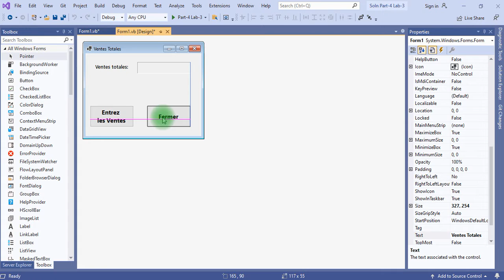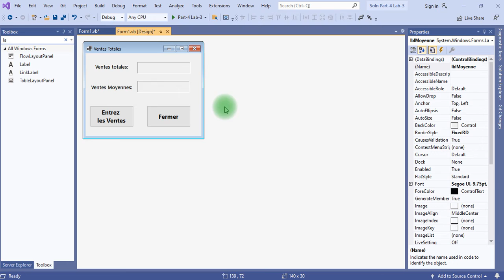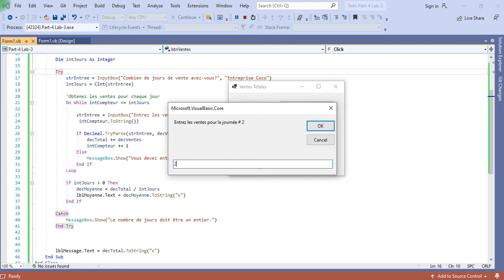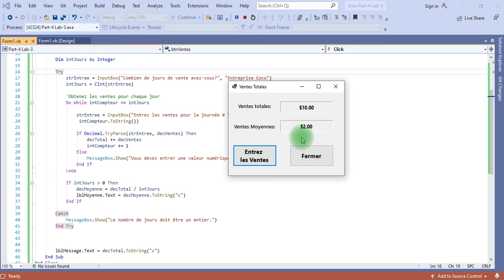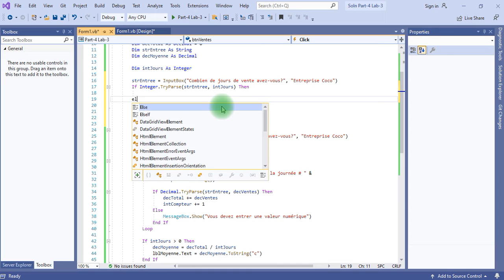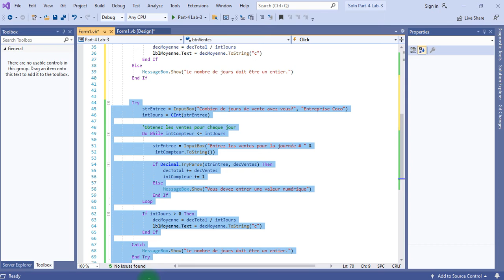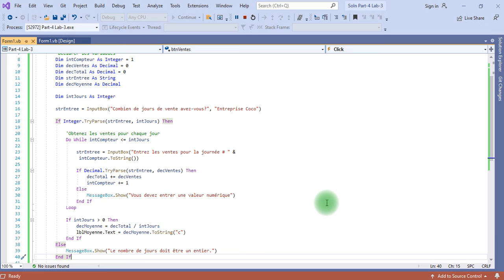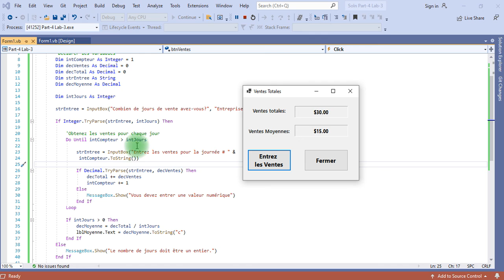VB-Net Part-4 Lab-5